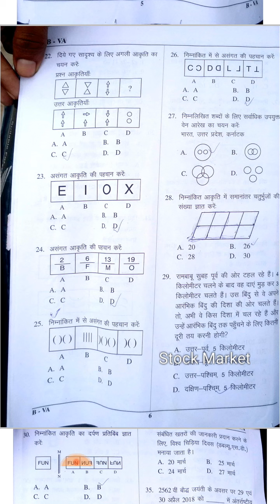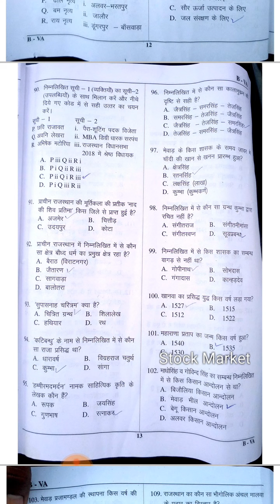Rajasthan Police Paper 15 July 2018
Full Window me dekhe - Rajasthan Police Paper 15 July 2018